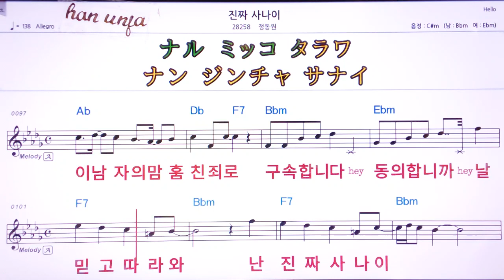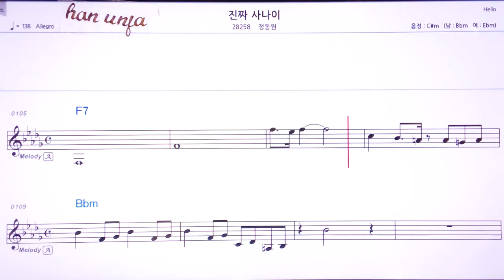💖 진짜 사나이/정동원 👍MR,유투브 노래방, 가라오케, 악보, 코드, 가사 ,Karaoke,반주